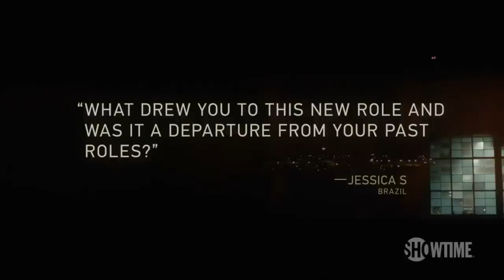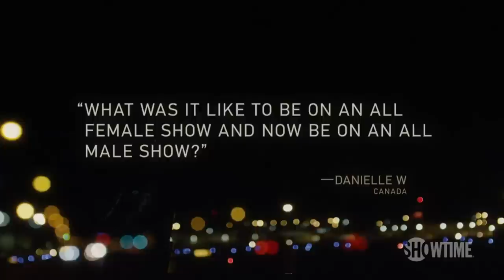Ray Donovan | Kate Moenning Fan Questions | Season 1 | SHOWTIME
Kate Moennig of Ray Donovan answers questions from fans. Starring Liev Schreiber. All episodes of Ray Donovan are now streaming with the Paramount+ with SHOWTIME plan.

About Ray Donovan:
Set in the sprawling mecca of the rich and famous, Ray Donovan does the dirty work for LA's top power players. The one-hour series stars Emmy® and Golden Globe® Award nominee Liev Schreiber in his first lead television role as the go-to guy who makes the problems of the city's celebrities, superstar athletes, and business moguls disappear. This powerful drama unfolds when his father, played by Oscar® winner Jon Voight, is unexpectedly released from prison, setting off a chain of events that shakes the Donovan family to its core.